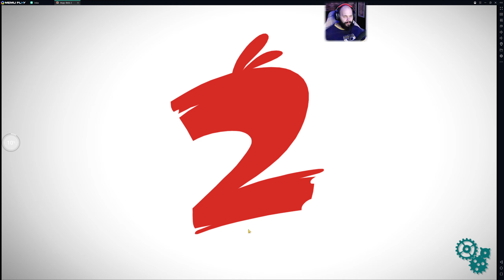[Kids] Angry Birds 2 - Fases 6 à 10, vamos lá?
- Andry birds 2 é um jogo muito divertido e indicado para todas as crianças... venha aprender noções de fisica sem perceber
Tags do video
Você quer ajudar no crescimento do canal? gosta de nosso conteudo?
Então não deixe de se inscrever, curtir os videos e interagir conosco! você é muito bem vindo(a) aqui!! Estamos em constante evolução para melhor te entreter!!!
Abraço!!